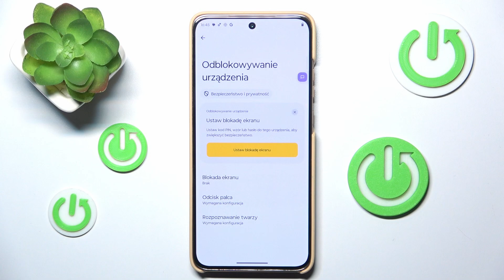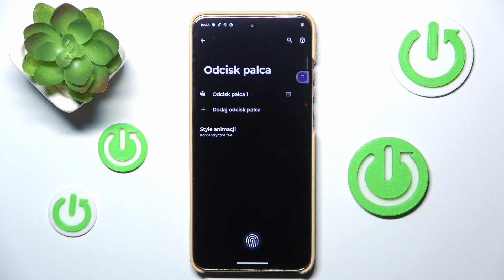Jak dodać odcisk palca w Motorola Edge 50 Neo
Cześć! W dzisiejszym filmie na kanale HardReset.Info pokażemy, jak dodać odcisk palca w Motorola Edge 50 Neo. Chcesz zwiększyć bezpieczeństwo swojego telefonu? W tym filmie pokażemy Ci, jak dodać odcisk palca w Motorola Edge 50 Neo, co umożliwi szybkie i bezpieczne odblokowywanie urządzenia. To prosta procedura, która zwiększy ochronę Twoich danych i ułatwi dostęp do telefonu.

Jakie są kroki do skonfigurowania odcisków palca?
Jakie korzyści płyną z korzystania z odcisku palca?
Jakie inne opcje zabezpieczeń są dostępne?